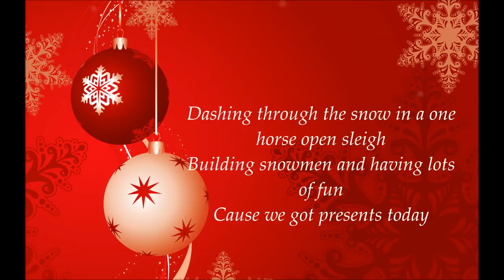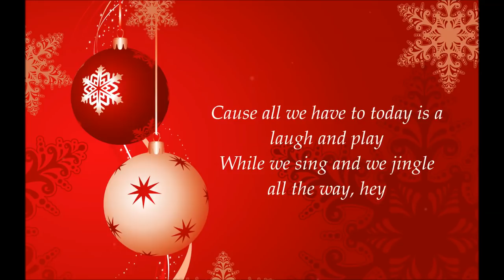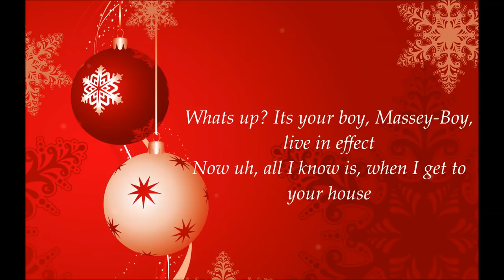Kyle Massey - Jingle Bell A hip hop Carol Lyrics HD